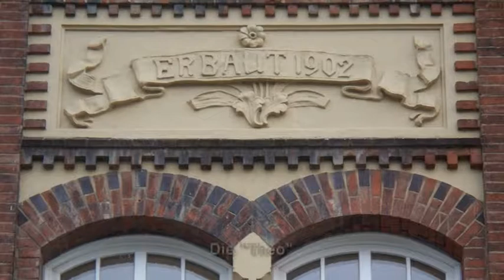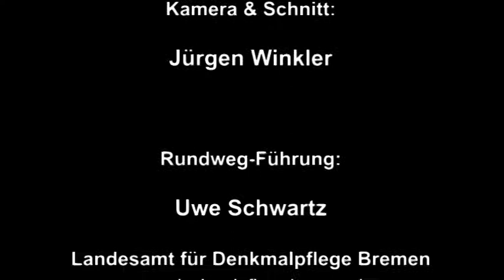Auf dem Altstadtrundweg durch das Goethe-Quartier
Am 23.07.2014 führte Herr Schwartz (Landesamt für Denkmalpflege Bremen) die Besucher einer Veranstaltung im Rahmen des "Leher Kultursommers 2014" entlang des Altstadtrundwegs durch das Goethe-Quartier des Bremerhavener Stadtteils Lehe. Musikalisch begleitet wurde die Gruppe von einer Drehorgel. Zwischendurch gab es eine theatralische Einlage, mit der an das seit vielen Jahren aus dem Stadtbild verschwundene Flüsschen "Aue" erinnert wurde.

Mein Video zeigt einige Impressionen von dem sehr informativen, geführten Spaziergang.

Aufnahme mit / Recording with:
- DigiCam Panasonic DMC-FZ62

© Musik/Music:
Heidemarie Morgenrot (Drehorgel)